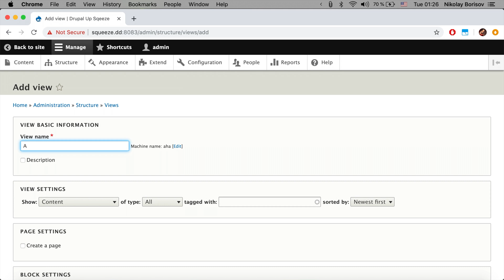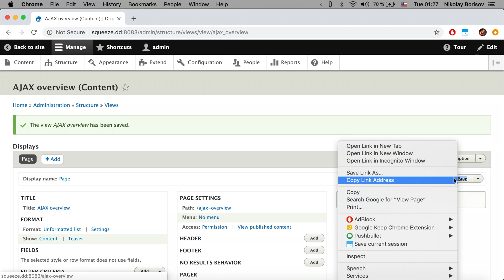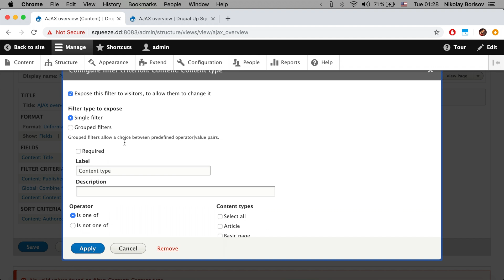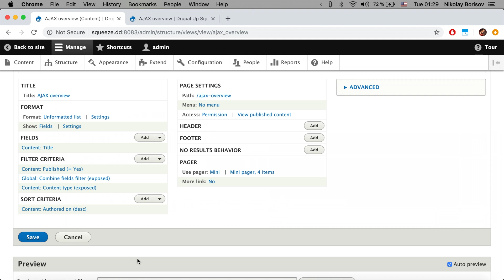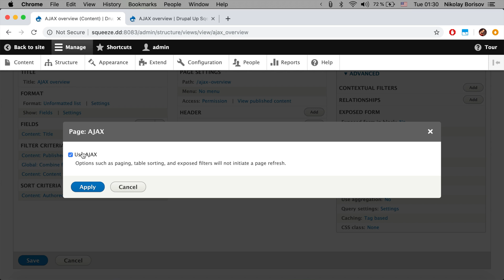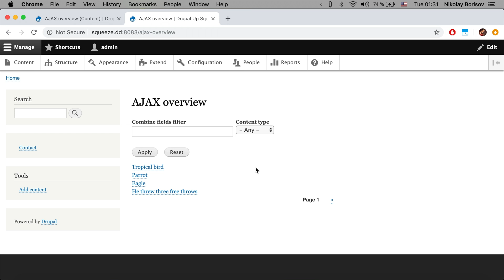Create a simple AJAX view in Drupal 8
In this video, we are going to create a page with some filters, with the help of the Views module and we are going to activate the AJAX functionality for it.